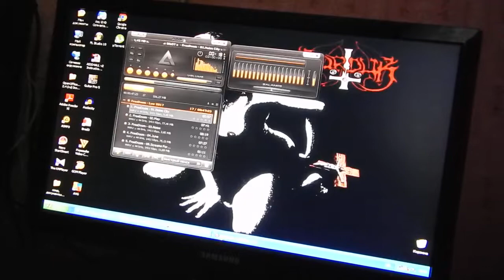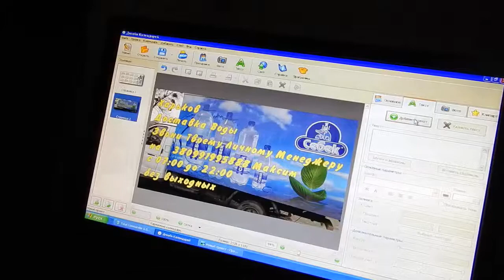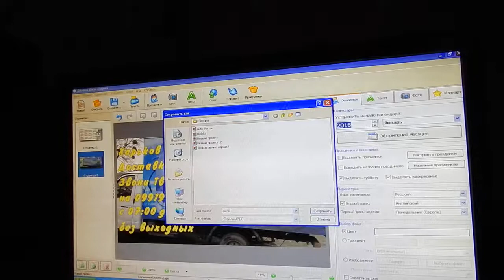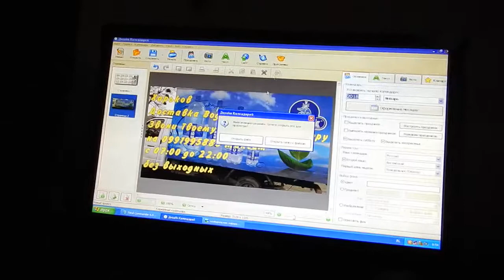Как я изготовил календарь-визитку на 2018 год (Digital Max Cinema)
Digital Max Cinema Present. My Video. Как я изготовил календарь-визитку на 2018 год
ТОЛЬКО Харьков, ДЛЯ АКТИВНЫХ ЛЮДЕЙ, ДЛЯ ЦЕНИТЕЛЕЙ СВОЕГО ВРЕМЕНИ, ПРЕДПРИНИМАТЕЛЕЙ, СОБСТВЕННИКОВ БИЗНЕСА, ДЛЯ ЛЮДЕЙ ЗАНЯТЫХ СВОИМ ЛЮБИМЫМ ДЕЛОМ :)
и просто ДЛЯ ЖИТЕЛЯ ХАРЬКОВА - ВАЖНАЯ ИНФОРМАЦИЯ :
Привет Харьковчанин! Как ТВОИ ДЕЛА?
ТМ "Себек" ПП Чугуевского Завода на рынке с 2002 года и безалкогольные напитки можно купить почти в любом продуктовом магазине в ёмкостях: от 0.5 до 2 литров
Наш сервис доставляет воду в ёмкостях по 19.5 литров
График доставки воды по Харькову:
Каждые понедельник, четверг - Салтовка и прилегающие районы
Каждые вторник, пятница - ХТЗ и Новые Дома и прилегающие районы
Каждые среда, суббота - Центр, Холодная Гора, Алексеевка и Павлово Поле и прилегающие районы
ПРАЙС НА ПОЛНЫЙ КОМПЛЕКТ УСЛУГ ПО ДОСТАВКЕ КАЧЕСТВЕННОЙ ВОДЫ ЗА УМЕРЕННУЮ ЦЕНУ:
1-2 бут по 39 грн/бут
3-4 бут по 35 грн/бут
5-6 бут по 33 грн/бут
7-8 бут по 32 грн/бут
от 8 бут — договорная (в зависимости от объёма)
ТЫ ОЩУЩАЕШЬ? ЭКОНОМИЯ ЗНАЧИТЕЛЬНАЯ ;)
Так же есть ЭКСПРЕСС доставка СЕГОДНЯ НА СЕГОДНЯ - заказ минимум 3 бут
Ты должен выбрать нас, потому что:
1.Наша СУПЕР БЫСТРАЯ ДОСТАВКА ВНЕ КОНКУРЕНЦИИ!!!
2.Мы заботимся о ТВОЁМ здоровье :)
3.Мы экономим ТВОЁ ВРЕМЯ ;) САМОЕ ЦЕННОЕ - ЭТО ВРЕМЯ!!!
Мы на FACEBOOK я рассказываю о полезностях воды ТМ Себек
Мы на OLX здесь можно заказать доставку воды
Мы на YOUTUBE видео и фото ролики
Мы на besplatka здесь можно заказать доставку воды
p.s.
Если твой офис невелик, несколько сотрудников (расход воды 1 бутыль на 19 литров в неделю) и ты хочешь сэкономить, то есть выход!
Твой офис должен находится в огромном бизнес центре, где много таких же маленьких офисов, можно и в НЕ огромном, хотя бы от 8 офисов и до бесконечности ;)